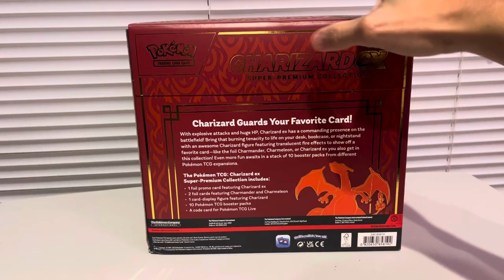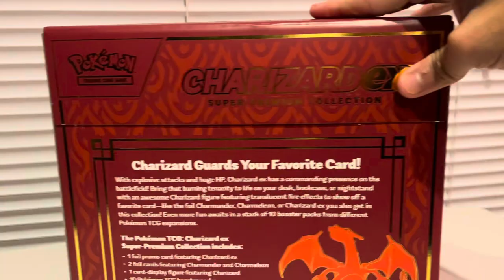1k subscriber giveaway!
Although we haven’t hit that goal yet! I will be giving this charizard super premium collection box away when we hit that milestone!
I’ll be choosing one random comment for the winner and will announce the winner at 1,024 subs so let’s push together and reach that milestone!! Good luck!!